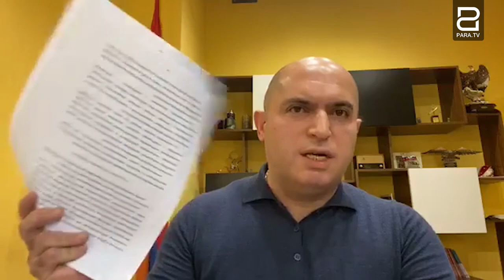Հայաստանի ոչ մի ղեկավար Արցախի հարցով այդքան բոբիկ և ստախոս չի եղել, ինչպես Փաշինյանը. Աշոտյան